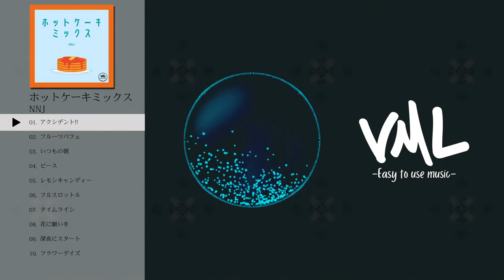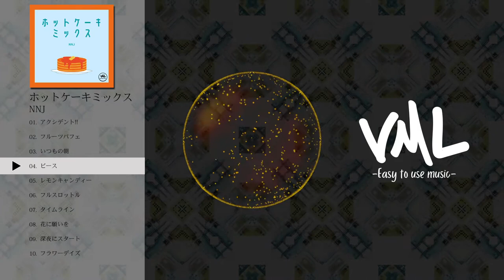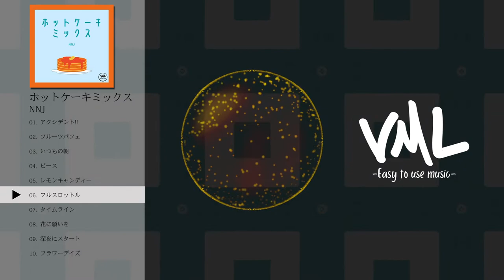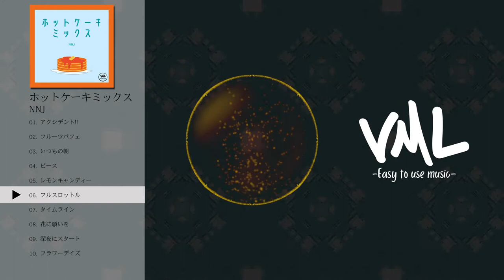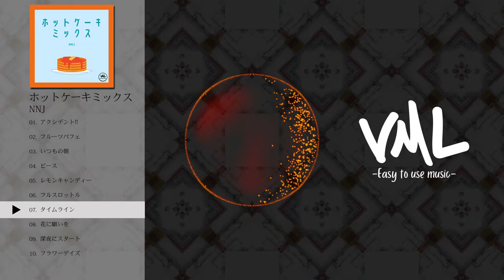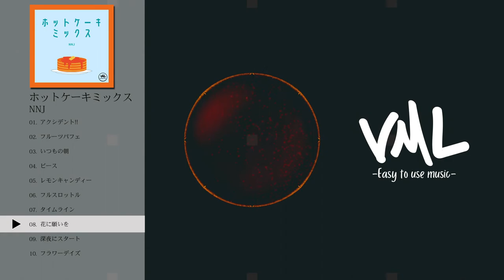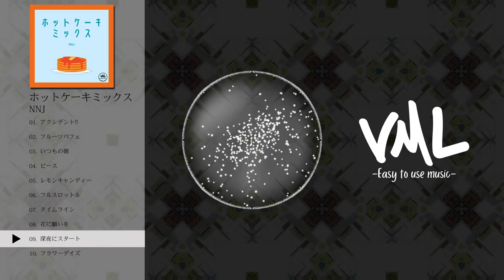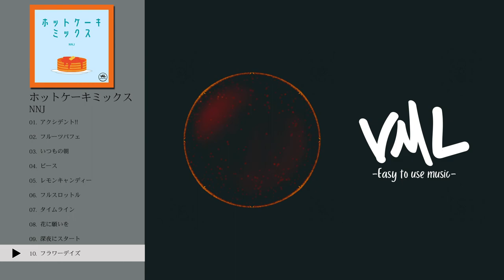NNJ｜ホットケーキミックス｜[VML]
[Artist]
NNJ

---Chapters---
0:00 アクシデント!!
2:34 フルーツパフェ
5:01 いつもの朝
7:36 ピース
9:51 レモンキャンディー
12:03 フルスロットル
14:53 タイムライン
17:55 花に願いを
20:28 深夜にスタート
22:35 フラワーデイズ